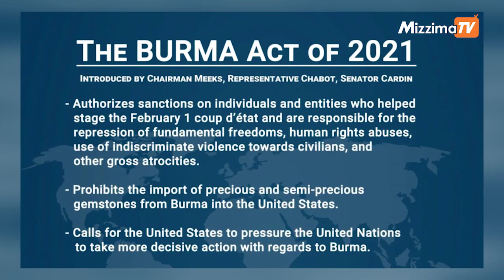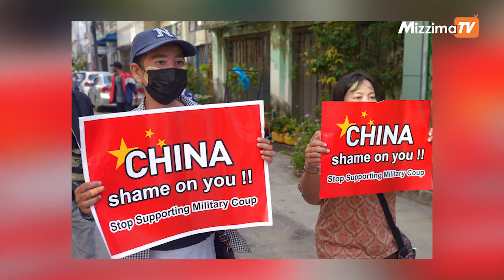ဒီဇင်ဘာလ ၁၂ ရက်၊ မွန်းလွဲ ၂ နာရီ Mizzima News Hour မဇ္စျိမသတင်းအစီအစဥ်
01:03− NUG အလုပ်သမားဌာနနဲ့ ထိုင်းလွှတ်တော် အလုပ်သမားရေးရာကော်မတီတို့ တွေ့ဆုံဆွေးနွေးကြတဲ့ အကြောင်း

02:48− အာဏာသိမ်းစစ်ခေါင်းဆောင်မင်းအောင်လှိုင်က လူ့အခွင့်အရေးကို လေးစားလိုက်နာဖို့ တိုက်တွန်းလိုက်တဲ့ သတင်း

04:34−စစ်တပ်အပါအဝင် သူတို့နဲ့ပတ်သက်ဆက်နွှယ်သူ လူပုဂ္ဂိုလ် ၁၂ဦးနဲ့ ကုမ္ပဏီအဖွဲ့အစည်း သုံးခုကို ကနေဒါက ဒဏ်ခတ်ပိတ်ဆို့လိုက်တဲ့သတင်းနဲ့

05:50−နမ်းဆန်တိုက်ပွဲအတွင်း စစ်ကောင်စီတပ်က ပေါင် ၅၀၀ ဗုံးနဲ့ လေကြောင်းကနေတိုက်ခိုက်သွားတဲ့ သတင်းအပါအဝင် တခြား အရေးကြီးသတင်းတွေနဲ့  စိတ်ဝင်စားဖွယ်သတင်းတွေကို တင်ဆက်ပေးသွားမှာပါ။